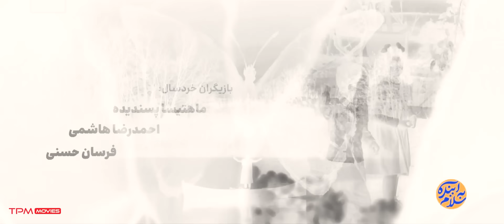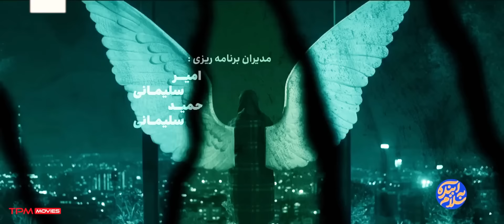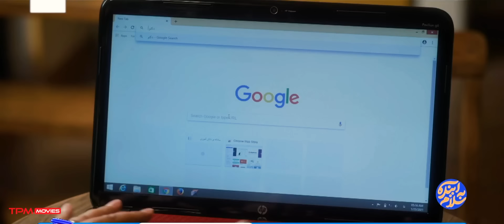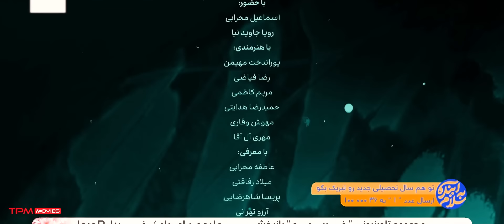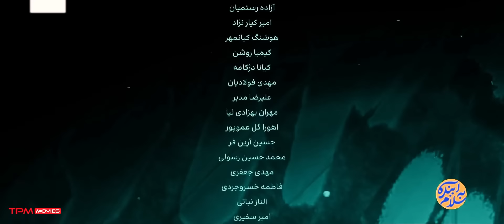"قسمت جدید سریال غریبه "قسمت 28" - Gharibe Iran Series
زویا تو شرکت در حال رسیدگی به کارهاست که ناهید میره اونجا و بهش میگه من فکرامو کردم زمینارو واگذار میکنم ولی به یه شرط اونم اینکه به اندازه سهم زمینام سهام شرکت به نامم بخوره زویا لبخند میزنه و میگه خواسته کمی هم نیست! من باید با سینا مشورت کنم ناهید میگه تا فردا وقت دارین همینم به خاطر التماس های مادرته .

داستان این سریال درباره امیرعللی نخبه داروسازی است که در آستانه ازدواج ناگهان براساس شواهدی احساس می‌کند همسر مرحومش که سه سال پیش در دریا غرق شده، زنده است. امیرعلی در جست‌وجوی این راز با داستان‌های تو در تویی مواجه می‌شود.

خلاصه سریال پلیسی و جدید پخش همزمان غریبه👆
عوامل سریال جدید غریبه
کارگردان: سروش محمدزاده
تهیه‌کننده: جواد فرحانی
ژانر: پلیسی/عاشقانه
سال: 1403
۳۶ قسمت
بازیگران سریال پلیسی عاشقانه غریبه
پژمان بازغی، حمید گودرزی، اسماعیل محرابی، پور انداخت مهیمن، محیا دهقانی، هلن نقی لو و رضا فیاضی از جمله بازیگران این مجموعه هستند.